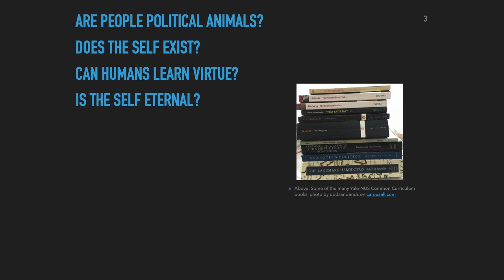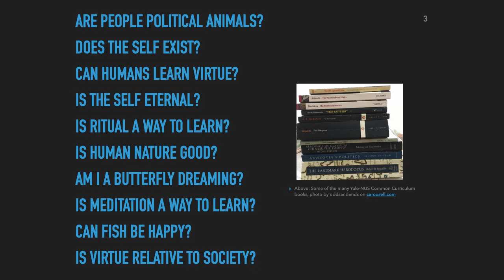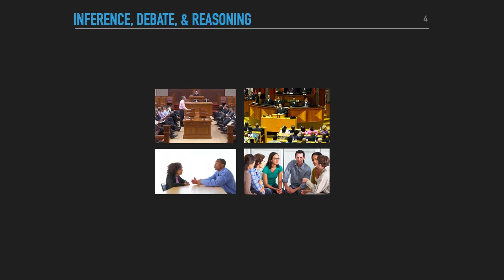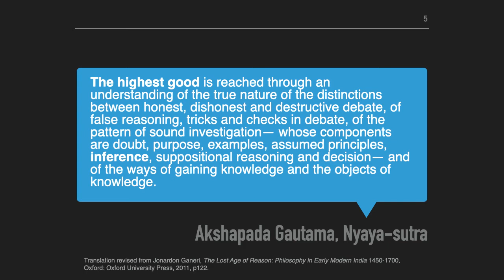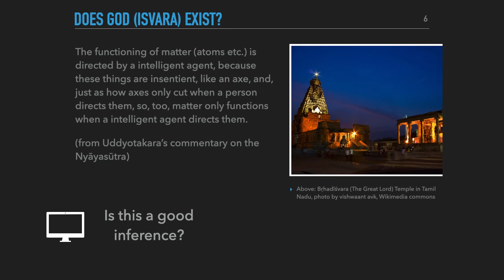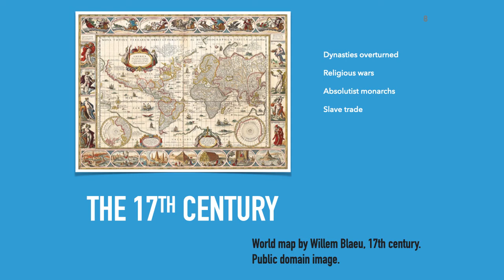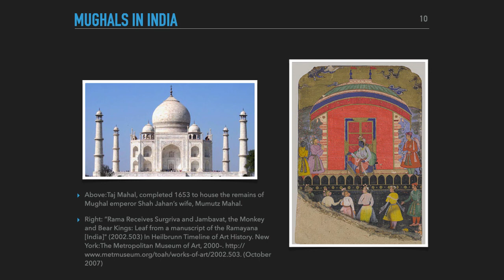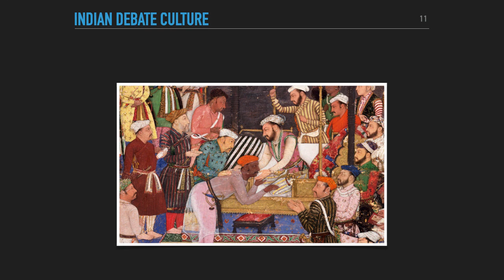How to Think Like an Indian Philosopher: Annambhatta's Primer on Reasoning (Part 1 of 4)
In part one of this lecture, Asst. Prof. Malcolm Keating introduces you to the Indian philosopher Annambhatta and his influential primer on reasoning, the Tarkasamgraha (तर्कसंग्रह).